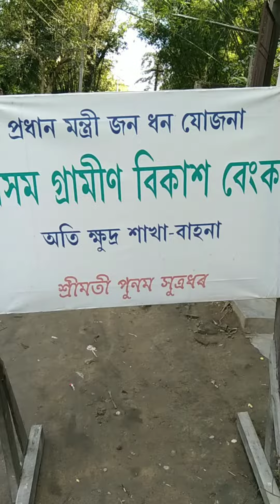আজি আমি ফুৰিবলে আহিলো‌, bankola ahibo lga hol